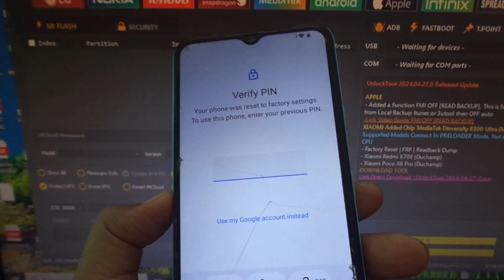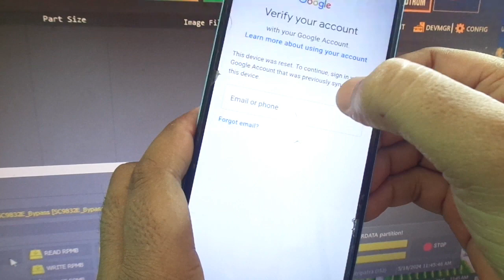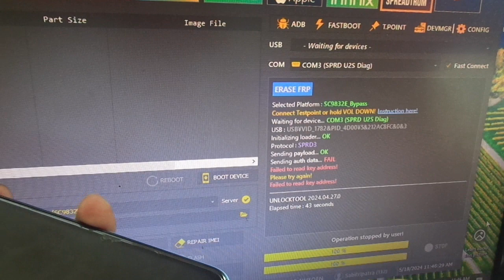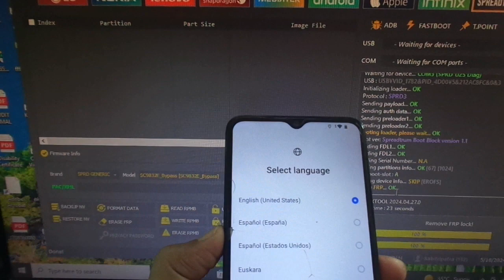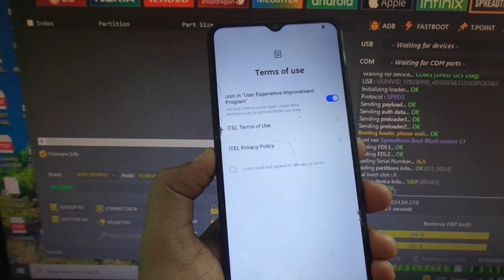itel A60 (A662L) frp bypass new 100% unlock tool.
itel A60 (A662L) frp bypass kese kare...